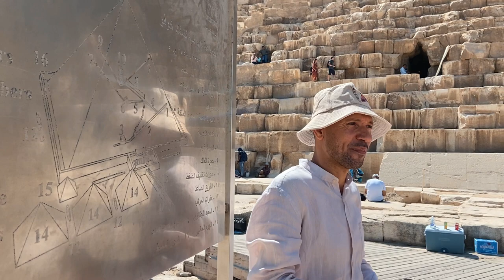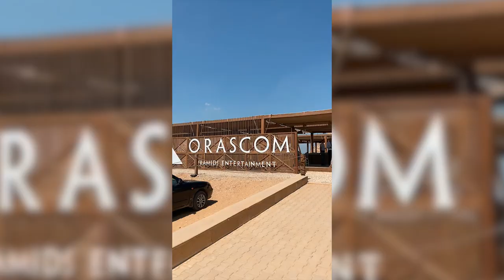PIRÂMIDES DO EGITO e ESFINGE em Gizé | O QUE FAZER, ONDE FICAR e mais DICAS! VIAGEM EGITO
Bem vindos a bordo, viajantes! Nosso destino hoje é a cidade de Gizé, no Egito! Nesse vídeo eu mostro o começo da minha viagem ao país, em uma incrível visita às Pirâmides de Quéops, Quéfren e Miquerinos, em que eu visitei DENTRO da pirâmide de Quéfren, conheci a Grande Esfinge de Gizé, com uma parada para almoço com uma vista inesquecível no 9 Pyramids Lounge, e em uma fábrica de papiro! Também mostro onde me hospedei em Gizé, além de outras dicas imperdíveis!

Essa é somente a primeira parte de uma viagem de doze dias pelo país em que vou visitar Gizé, Cairo, fazer um cruzeiro pelo rio Nilo da cidade de Aswan até Luxor, passando por vários templos e experiencias incríveis no caminho até, por fim, conhecer o impressionante mar vermelho em Hurghada!

Quem organizou toda minha viagem ao Egito foi a agência Trip Oriente.
Para entrar em contato com eles, basta acessar o instagram no @TripOriente.

Track:                          Lakshmi
Production:                 Hari @bababeats_
Visual:                          Ranvitarayet